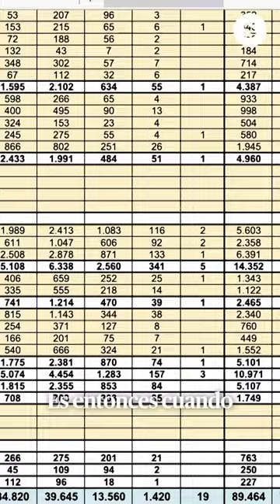⚫️Marlaska defiende el sistema Viogen pese a los últimos feminicidios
📱El día en un minuto, por Sara Plaza Casares.